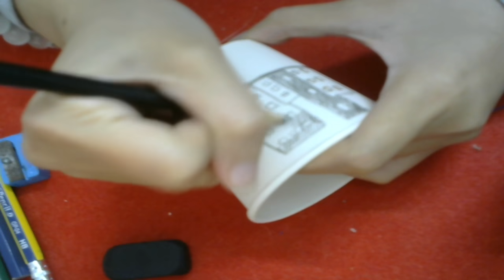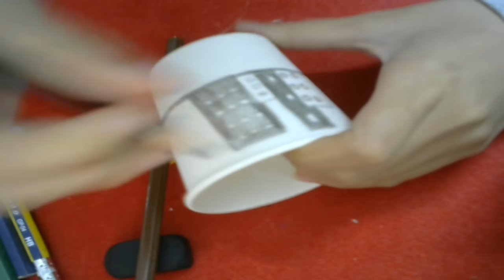Guide you to draw decorations for paper cups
i have a paper cups i want draw for it so beautyful
hey guys we together decorate